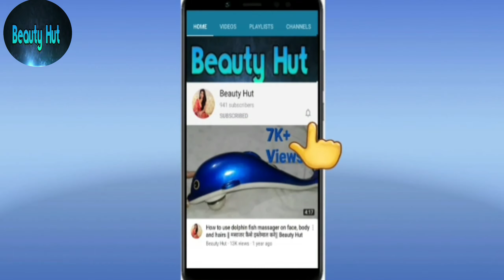SFR Color Glitter Eyeshadow Palette Review || Budget Friendly Eyeshadow || Beauty Hut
Link to buy 👇
S.F.R COLOR Glitter Eyeshadow Palette Kit (CSW25)